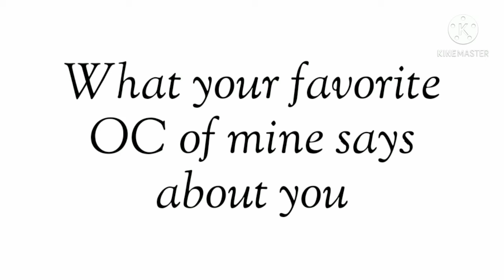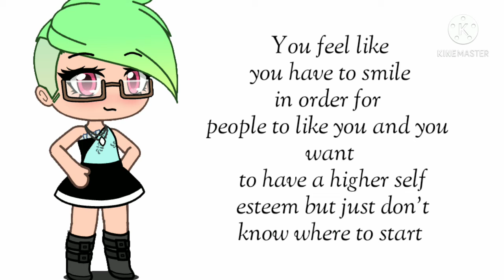!¡What Your Favorite OC Of Mine Says About You¡!